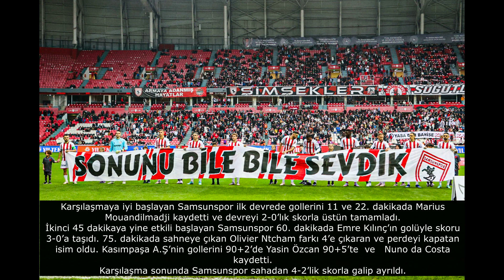Samsunspor'dan gol yağmuru, Samsunspor Kasımpaşa Maç sonucu 4-2 Samsunspor Maçı izle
Samsun Güncel Haberleri | Samsun Haberleri ve Samsun Son Dakika Samsun'da 2011 tarihinden itibaren yayın yapan internet haber sitesidir.
Youtube kanalı üzerinden bilgilendirici ve haber videoları yayınlamaktadır.